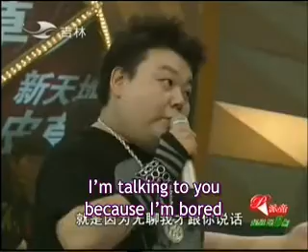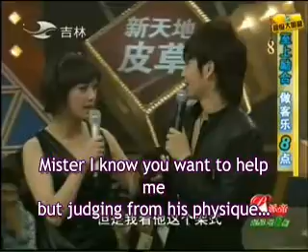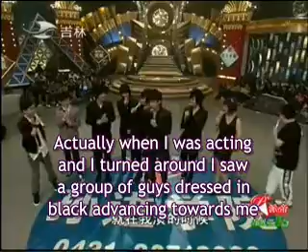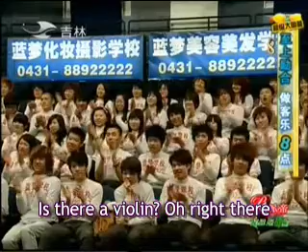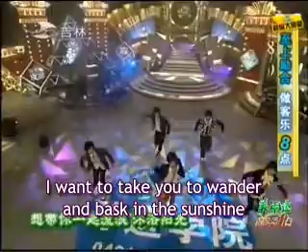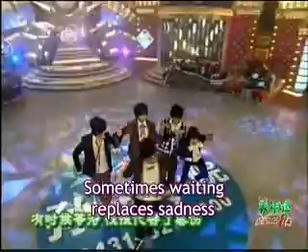[ENG SUBS] Top Combine on Super 8 O'clock Part 3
Thank you: 2100549, lilazngirl, chiqun and TCP!